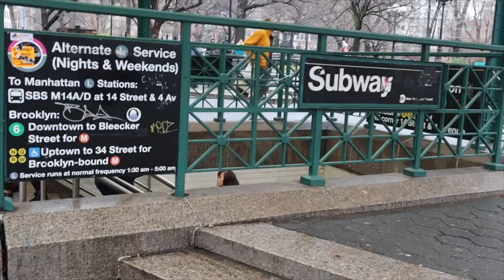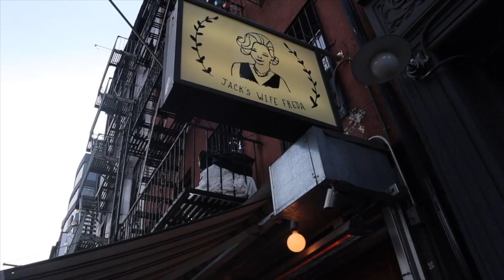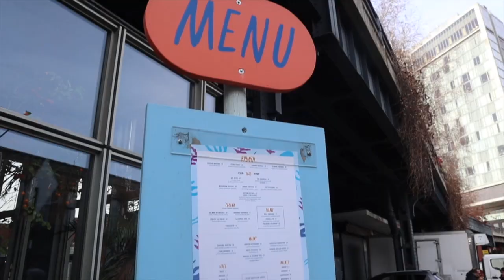STYLING A LEATHER JACKET IN NEW YORK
STYLING A LEATHER JACKET IN NEW YORK// This past week, I styled a leather trench coat 7 different ways in New York. In this video, you will see my thought process when creating an outfit, and how I match my outfit to the location I am going to. This video idea to style a leather jacket came to me when I was recently in Soho, and I walked into the Zara on Broadway. I had no intention of shopping but something just pulled me into the store. While exploring the racks, I stumbled across a faux leather trench coat. At first, I could not tell if the coat was being marketed to sell as a coat or dress. I was impressed with the items versatility and an idea came to me. While I was confused how the coat should be worn, I decided to buy it and create a challenge for myself that I would film. The challenge was to see if I could wear the trench every day for an entire week and see if I could style it differently to make it  appropriate for the location in New York that I was heading to that day. This challenge was such a fun experience because I was able to express my creativity when styling a leather jacket. A leather jacket or trench is a staple in my closet, and I can’t wait to figure out more ways that I can style it and integrate it into my wardrobe!

xoxo,
Alexis Nicole